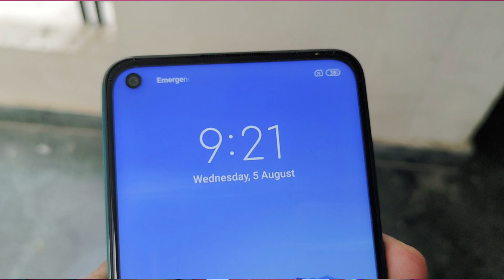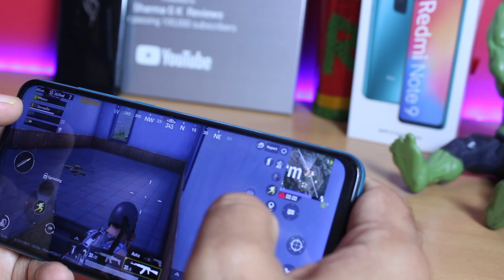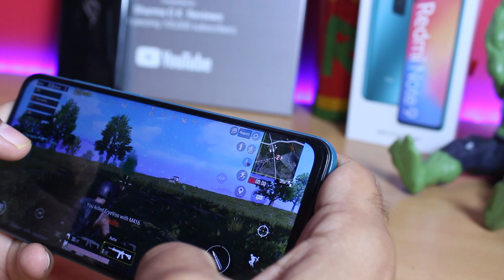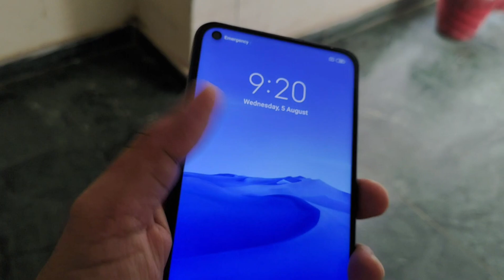REDMI NOTE 9 FULL In Depth REVIEW AFTER 20 DAYS USAGE | Watch Before Buying Redmi Note 9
Redmi Note 9 In Depth Review
Redmi Note 9 Review after 30 days
Is Video mein main aapko Redmi Note 9 Full Review After using around a month de raha hu.. maine is video mein aapko in depth full review of redmi note 9 dene ki koshish ki hai. Umeed hai aapko ye video achi lagegi.
We in no way intend to defame any brand whatsoever. If You have a complaint about something or find our content to be inappropriate, You may Please CONTACT THE BROADCASTER PRIOR TO MAKING ANY COMPLAINT. Any infringement if found was not done on purpose. _______________________________________________________________________________
Also see my other videos If You Like this video and want to help me in return, you can buy your favourite gadget/mobile/accessory from below links: